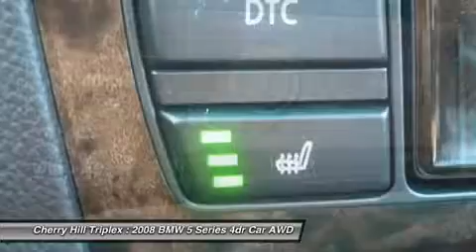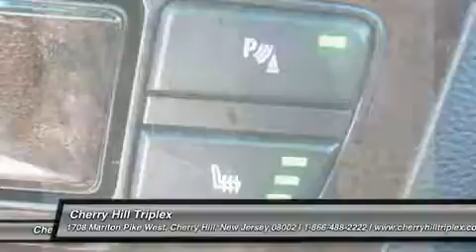2008 BMW 5 SERIES Cherry Hill, NJ 59609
2008 BMW 5 SERIES Cherry Hill, NJ
Stock# 59609
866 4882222